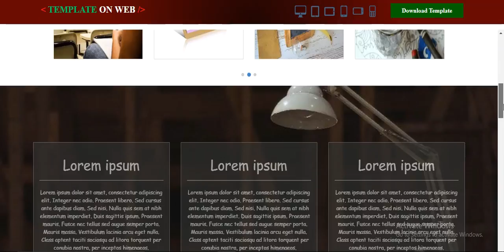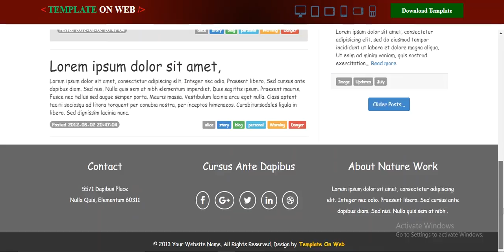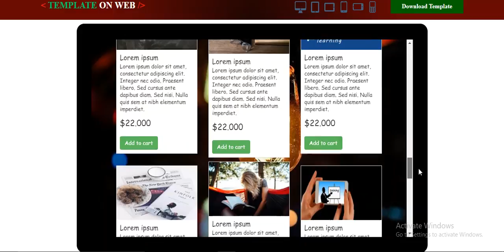Education | Study | Learning | Academics | Teaching | Download Website Template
It is an impressive designed template to provide a vital background for making educational web sites.